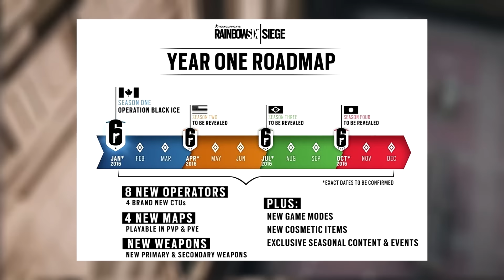Play News #3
O Play News é quadro semanal do site Meu PS4. As principais notícias são resumidas em pequeno e objetivo vídeo.

Nesta semana: Novos conteúdos para Fallout 4, The Division, novo Update do PlayStation, Rainbow Six: Siege, etc.